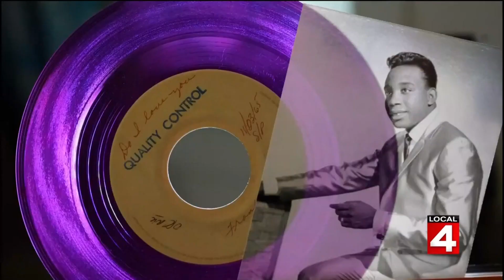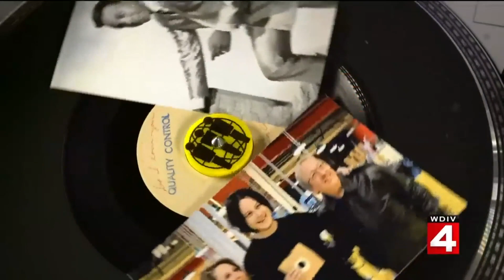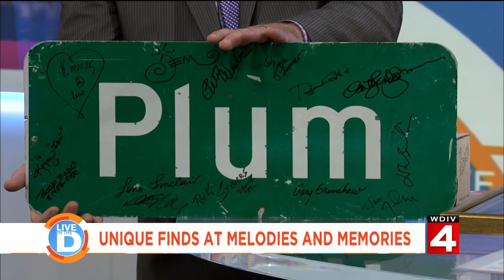Live in the D: Uniquely Detroit - Unique finds at melodies and memories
It's a piece of music history that's one of a kind in the world because everyone thought it was destroyed!